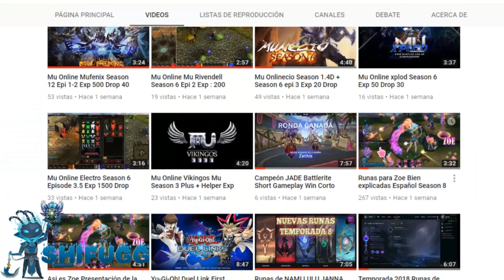Runas de Annie MID Season 8